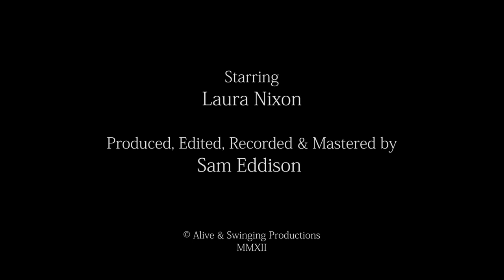Amy Winehouse Impersonator & Tribute Artist | Laura Nixon is Amy in the Winehouse | Rehab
Rehab - Amy in the Winehouse
Laura Nixon The UK's #1 Amy Winehouse Impersonator & Tribute Artist